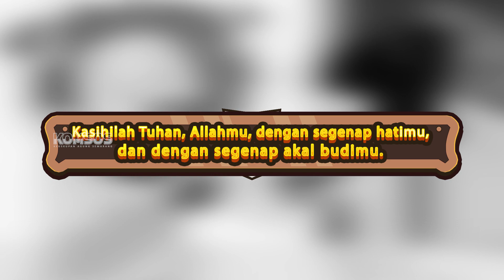Yuk Kolekte!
Kenapa sih kita harus kolekte? yuk simak 😉😁👌

Semoga informasi ini menambah pengetahuan dan wawasan teman-teman semua ya? Berkah Dalem.